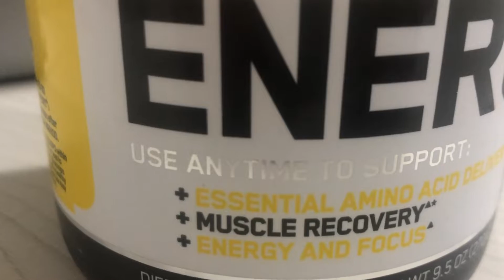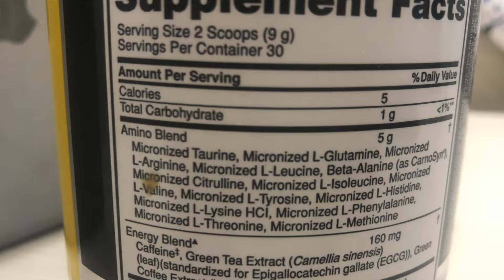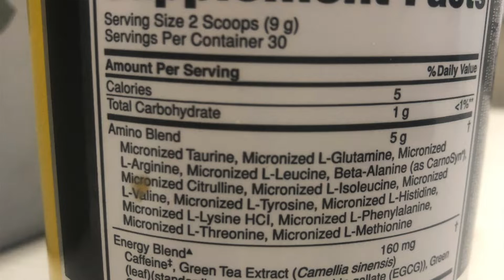Amino Energy de On Review en Español Aminoacidos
Review en español de amino energy de on, te decimos como tomarlos, que contiene, para que sirve y que tan buenos son.